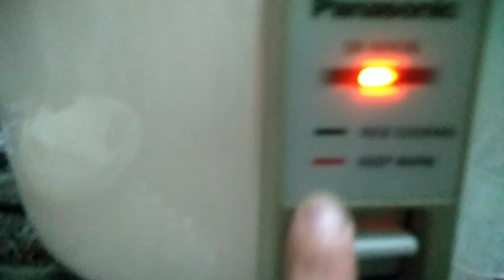Awesome electric rice cooker how to cook rice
cooker is the most used kitchen gadget
and today we are going to tell you how to cook rice in electric rice cooker and will tell you step by step what to do first and what to do in the last .